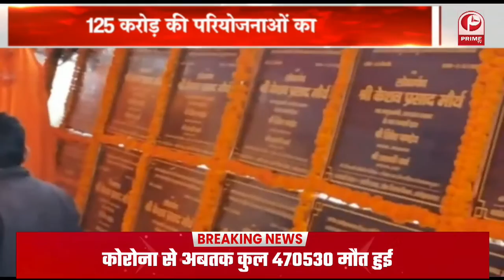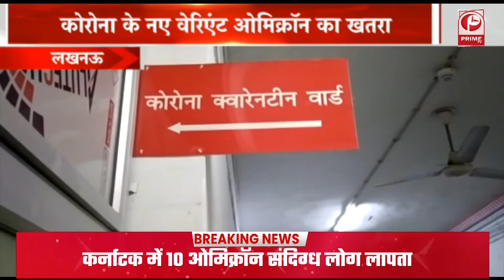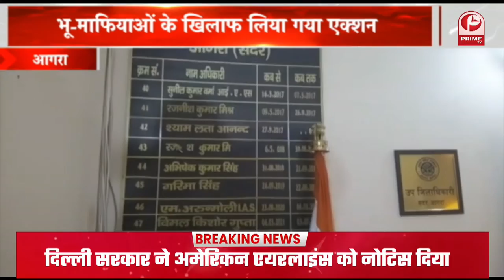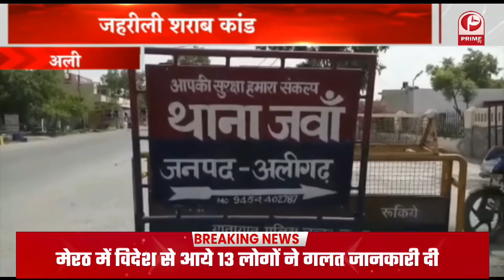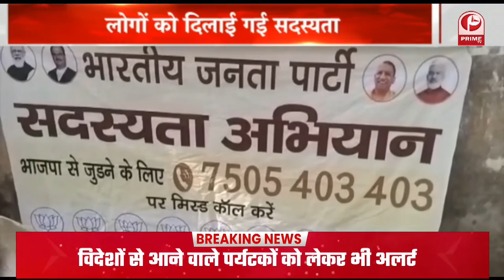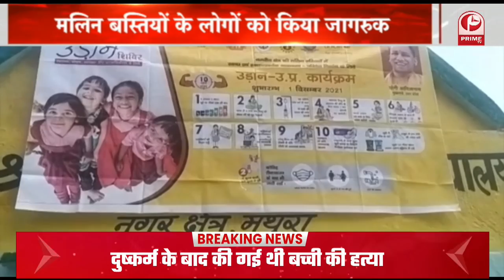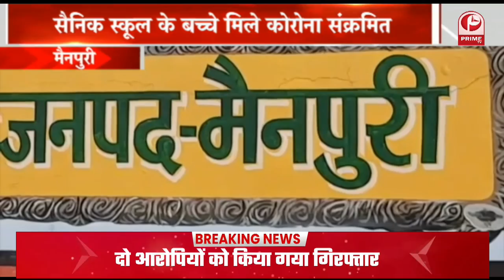Vrindavan : विवादों में रहने वाली बॉलीवुड अभिनेत्री Kangana Ranaut वृंदावन पहुंची || Prime Tv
जहां उन्होंने बांके बिहारी मंदिर में दर्शन करके पूजा-अर्चना की जहां पर मंदिर के गोस्वामी ने उनका फूल माला और पटका देकर स्वागत किया  वहीं कंगना रनौत पूरी तरह से भगवान बांके बिहारी की भक्ति में रंगी नजर आई.जहां उन्होंने पत्रकारों से बातचीत करते हुए कहा कि.उनके बयानों से जो लोग चोर हैं. उनको बुरा जरूर लगा होगा.